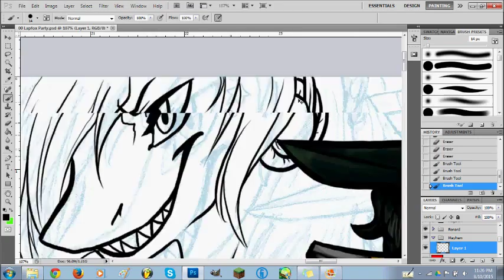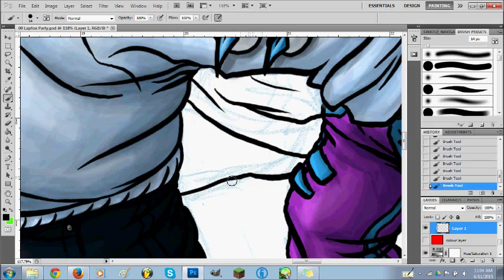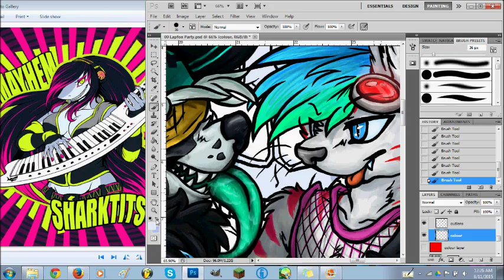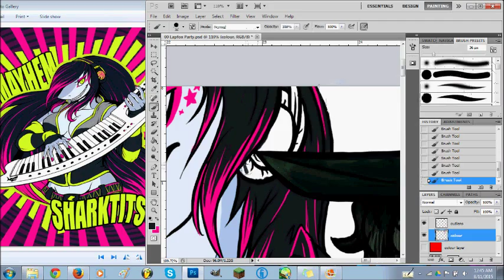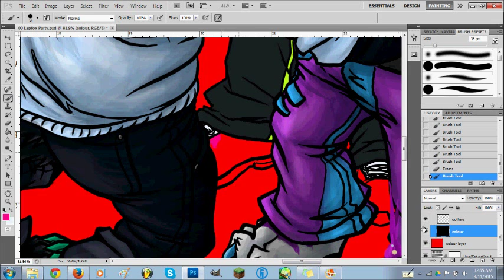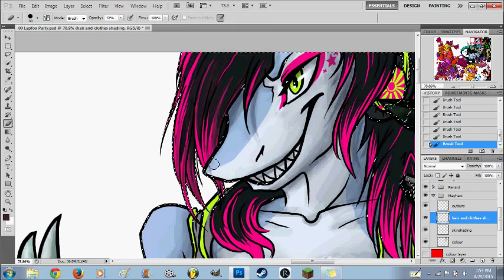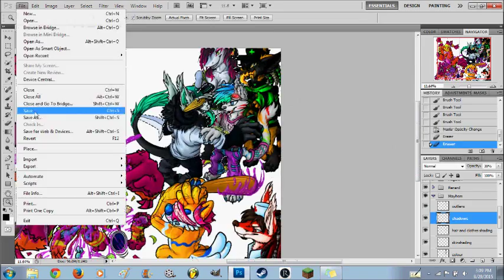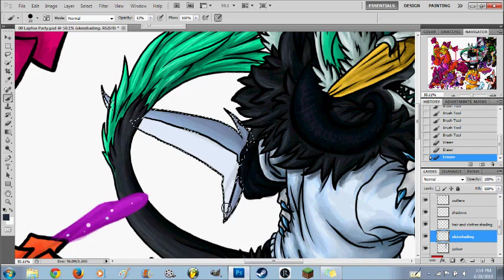Lapfox Party (Speed Paint) Part 8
If I ever want to jam out to some House music, I advert to Mayhem. Some of her best tracks reside in the ON Trax compilations; but of course her albums are spectacular.

This project consists of three recordings. The first video is 36 minutes, the second and the third are 37 minutes; all sped up by 14x.

I DO NOT OWN Mayhem, SHE BELONGS RESPECTFULLY TO EMMA ESSEX [LAPFOX TRAX/HALLEY LABS].
They also own the other characters: The Quick Brown Fox, BANDETTO, Renard, Truxton, Emoticon (Furries In A Blender), and NegaRen.

The references used was drawn by Squeedgemonster, so therefore I do not own them.
Otherwise, the artwork in this video is mine.

This is a short speedpaint, most of Mayhem is hidden behind the other aliases so there not much to put into her. Less video means less music; so many songs I wanted to add in!! (Dan's Got A Fever, Good Creatures, etc.)

Programs Used:
Photoshop CS5
Total Screen Recorder
Movie Maker

Next video is the last video! Don't Forget to keep headbangin'